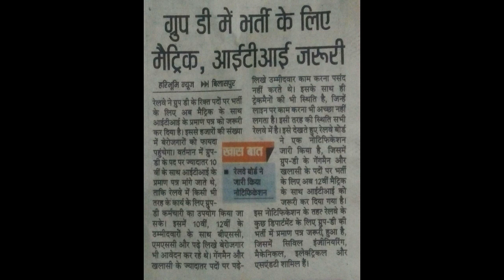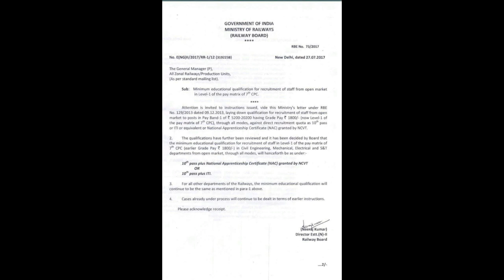RAILWAY GROUP-D में बड़ा बदलाव...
ग्रुप-D के पदों मे बड़ा बदलाव किया गया है..

Railway Group D Official Notification